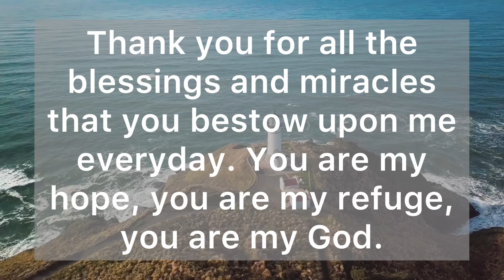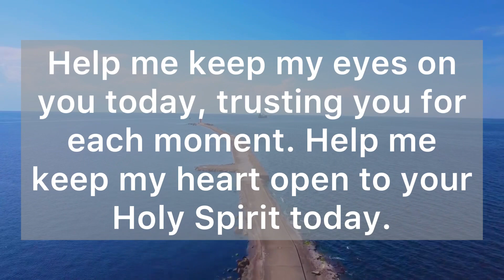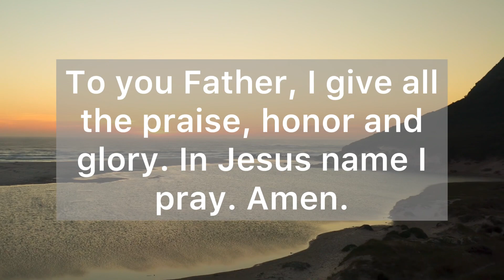Lord, You Are My Hope, You Are My Refuge, You Are My God - Daily Prayers #604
Dear Heavenly Father, Thank you for your daily presence in my life. Thank you for all the blessings and miracles that you bestow upon me everyday. You are my hope, you are my refuge, you are my God. When my troubles come, Lord, I know that in you I can find safety and peace. May I always trust in you even when I cannot see what you are doing. Help me keep my eyes on you today, trusting you for each moment. Help me keep my heart open to your Holy Spirit today. Bring your peace and love into my life. I pray that my heart seeks you and desires to see your goodness in all of life’s circumstances.

"Trust in the Lord with all your heart, and do not lean on your own understanding. In all your ways acknowledge him, and he will make straight your paths.” (Proverbs 3:5-6)